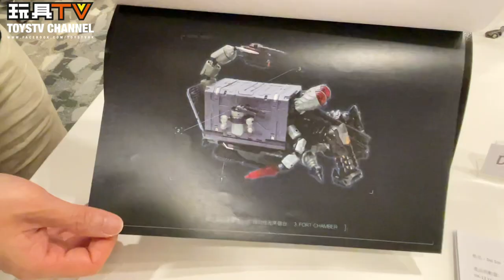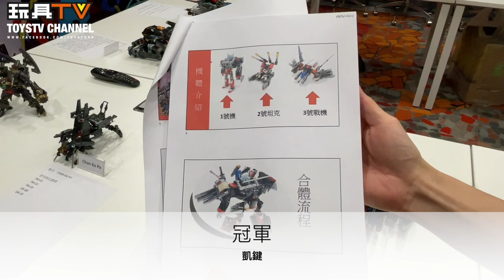TOYSTV 香港動漫電玩節: 香港區 Diaclone 原創自組機體比賽 評審精華 Hong Kong Diaclone Contest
Oraganizer: Hobbymizer Studio
Promotion, Video/Live Production: TOYSTV
Venue : 邵氏創意中心